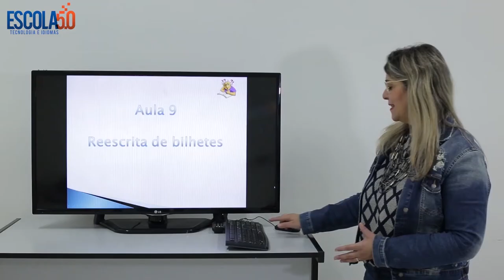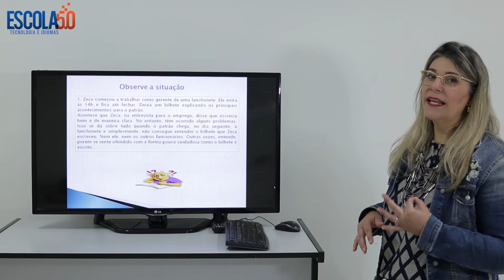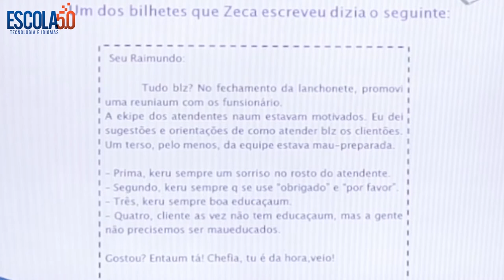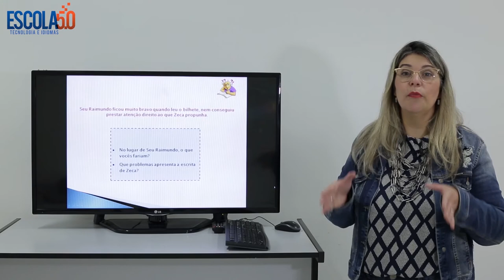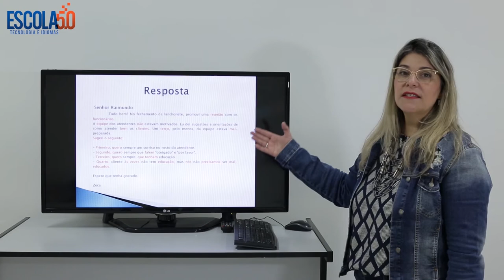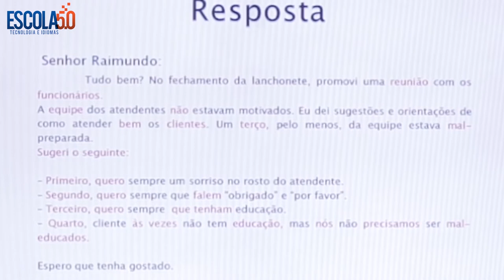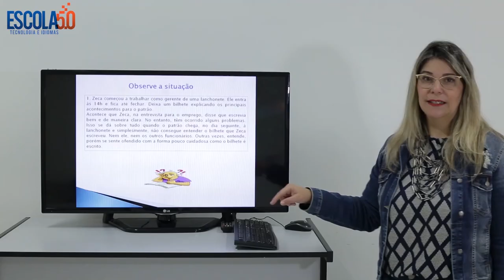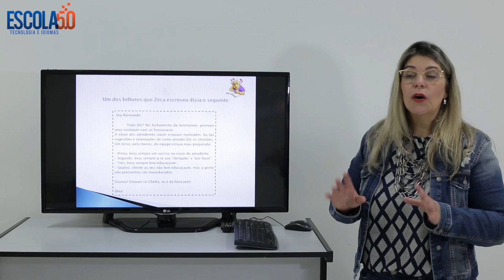Videoaula 09 do curso de Comunicação Eficaz da Escola 5.0